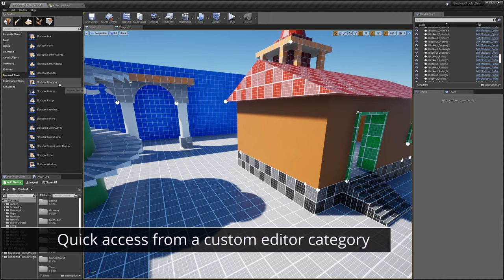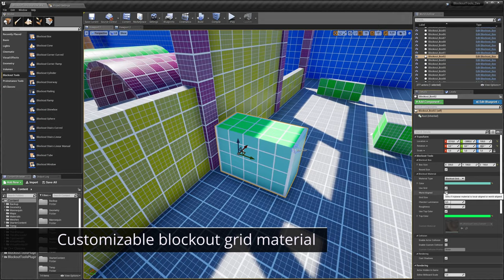Blockout Tools Plugin - Showcase Trailer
Available in Marketplace

Blockout Tools is a lightweight and extremely easy to use set of tools to quickly block out / greybox your levels in Unreal Engine 4 & 5. It consists of various primitive elements with convenient scale and transform controls and custom triplanar grid material to ease the level design workflow.

Music: Lesfm - Calm River - Lofi Background Music For Videos (from Pixabay)